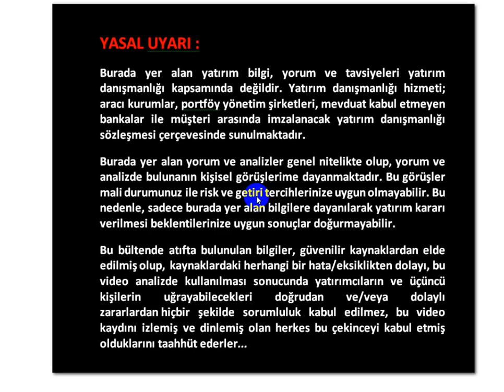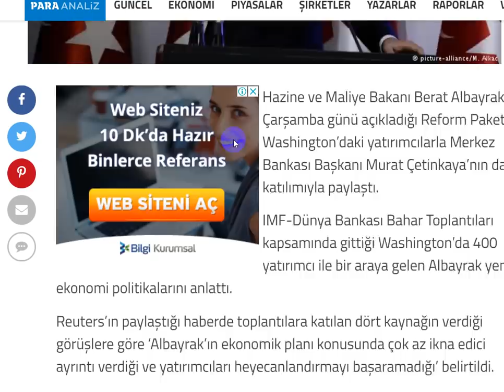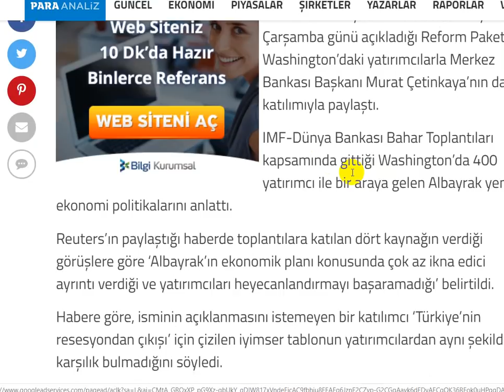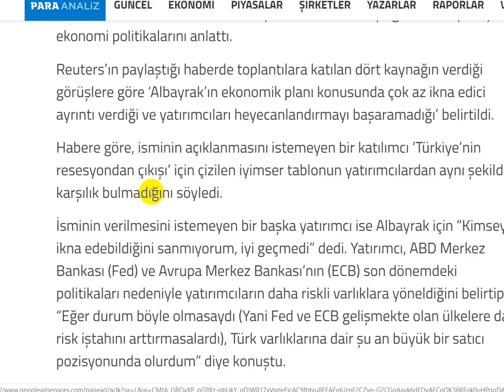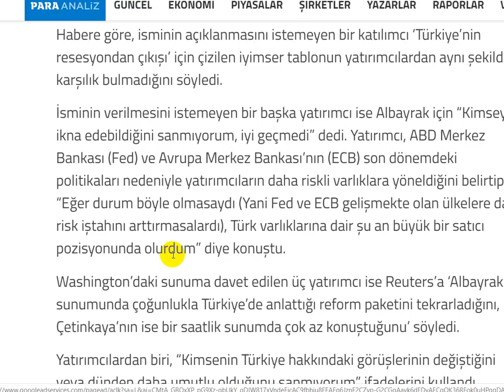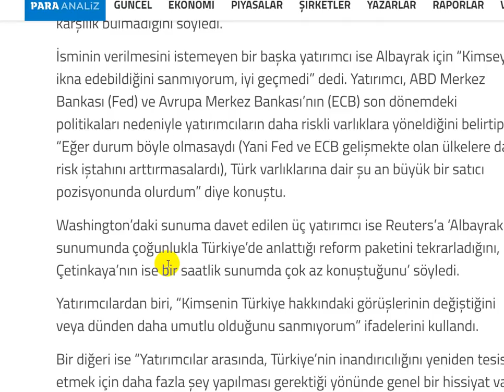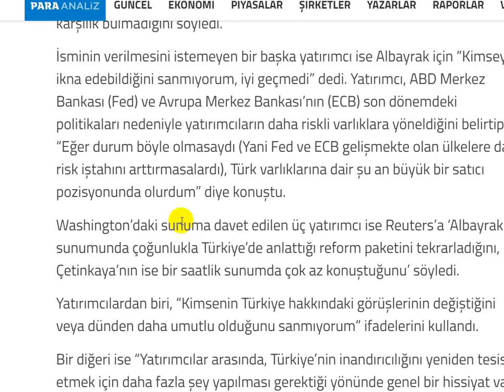BEN DE DİYORUM Kİ ; DOLAR 20 TL OLACAK...!!! AMA KİM BİLİR NE ZAMAN...?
Laf İle peynir Gemisi Yürümez...!!!

DolarTL,
Dolar analiz,
Dolar canlı,
Dolar kuru,
Dolar tahmini,
Dolar tl  tahminleri,
Dolar tl 20 haluk canberk,
Dolar tl,
Foreks,
Forex,
usdtry,
Kur,
Ons altın,
Para kazanma yöntem,
Parite,
Piyasa beklenti,
Piyasa bugün,
Piyasa döviz,
Piyasa haberleri,
YSK kararından sonra dolar ne olur,
Usdtry yorum,
usdtry analiz,